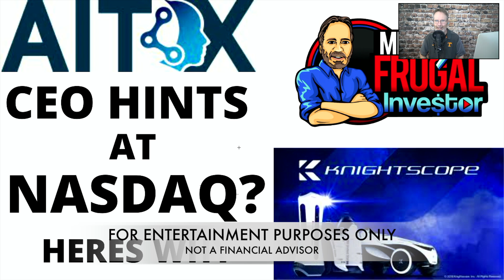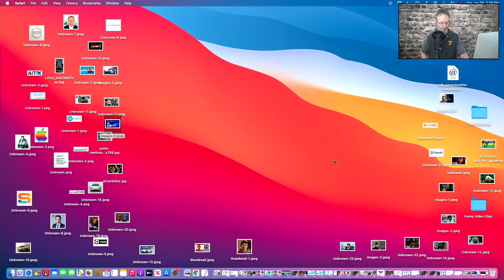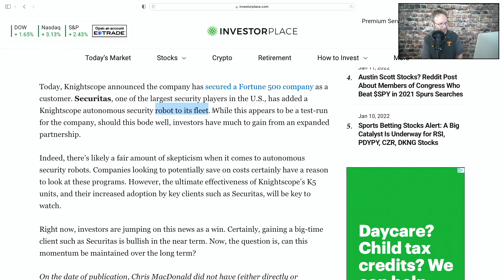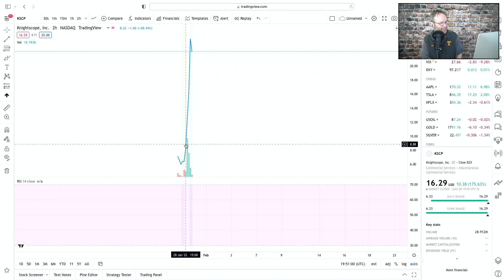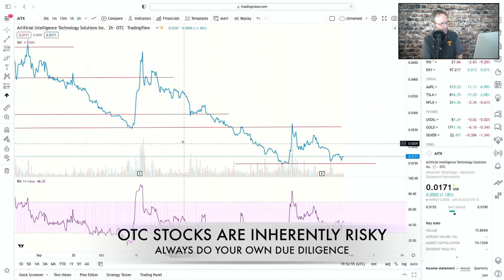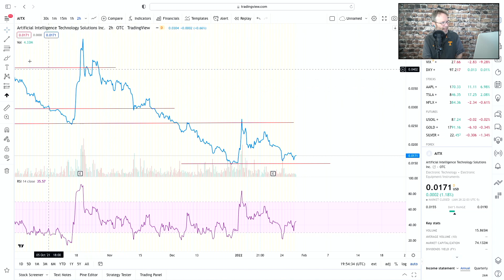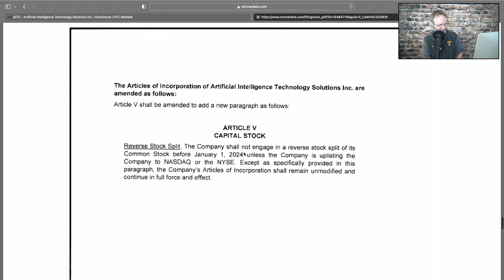AITX STOCK NEWS TODAY, AITX CEO HINTS AT POSSIBLE NASDAQ UPLISTING, KNIGHTSCOPE PLAYING A ROLE ??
AITX STOCK NEWS TODAY, AITX CEO HINTS AT POSSIBLE UPLIST TO NASDAQ, KNIGHTSCOPE PLAYS A ROLE IN THIS POSSIBLE MOVE???